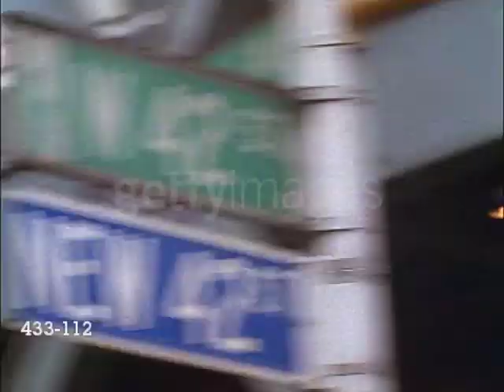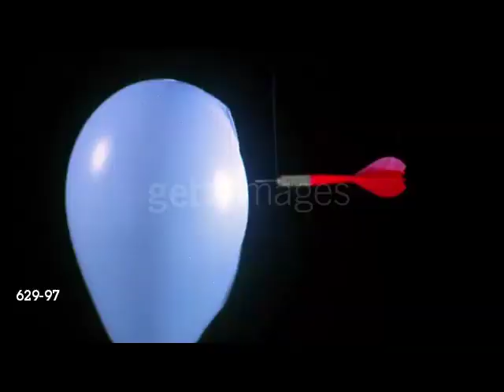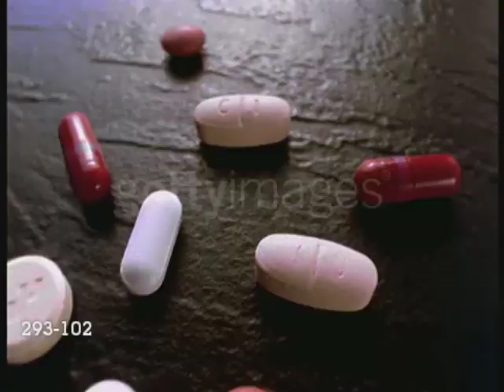Bill Wurtz Songs - Slow Down (Look at The Time)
lyrics:
look at the time, up on the wall
the clock is telling it all wrong
you got to slow down
slow it right off the wall

my hat- - - - - is bent
oh, I got a bent hat
maybe I'll slow down
and straighten it out
and then twist it all around
then put it down

and I'm bobbling down 124th street
and I think I'm bobbling to a brighter day
and the radio's playing a different kind of music
and the universe is starting to shake

look at the time, it's 12;30
I'm going to hell, and I'm late for it
but I'll slow down
and talk about it
and the world goes round and then comes back down

[instrumental verse]

now I'm swinging about my every daily business
and I'm pondering out about how it's daily been
and it's easy to feel if you're useless
but it's strange when you tell your friends

so I re-loaded my fax machine with some fresh clean paper
so I can slow down and have a slow time printing it out
then the roof blew off again and it came back down

and hurricanes and storms cover the landscape
and the picture frames are floating off the wall
and the hourglass is twisting a little bit sideways
and the neighborhood is all gone

look at the time, on the wall
cuz it's going very very really slowly now
and it's the only thing that anybody ever talks about
and the scientists are always trying to figure out
and the physicists are always letting it bounce around
[1 line inst]
and the novelists are typically writing stories about it
and the journalists are usually breaking news about it
and the pharmacists are frequently making drugs about it
and the charities are always raising money for it
and the client's name is always there
and [client's name] always cares

[note: One clip has been removed as of 2022]